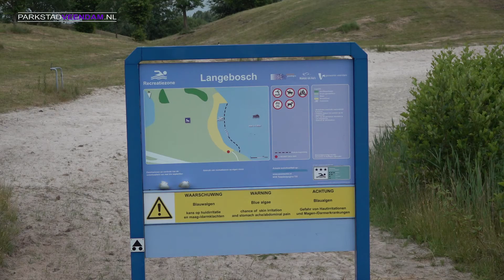Gemeente Belangen Veendam wandelt door Borgerswold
Gemeente Belangen Veendam wandelt door Borgerswold ivm met de klachten over overlast door jongeren. Zij wilden zich hiervan een beeld vormen door naar bezoekers en ook naar de jongeren te luisteren